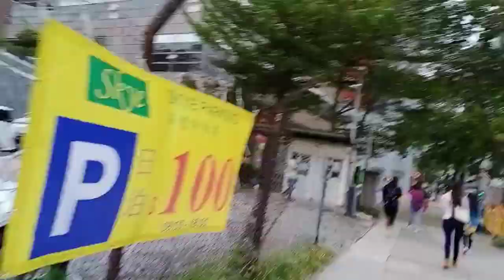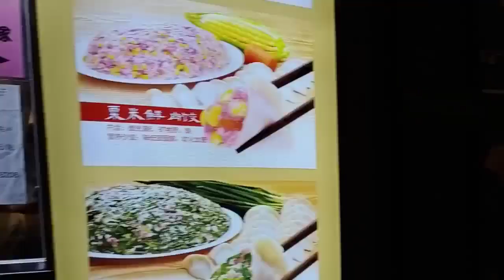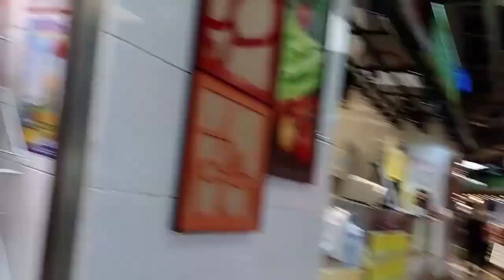cerita tkw hongkong || belanja kepasar sek mun